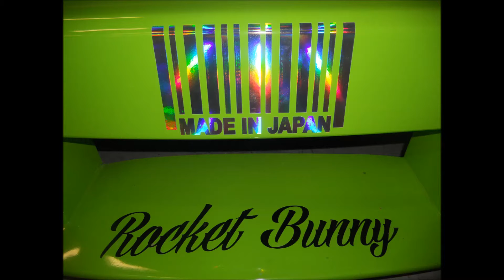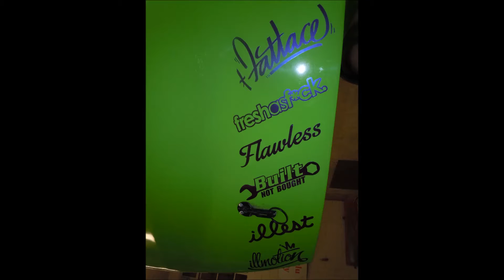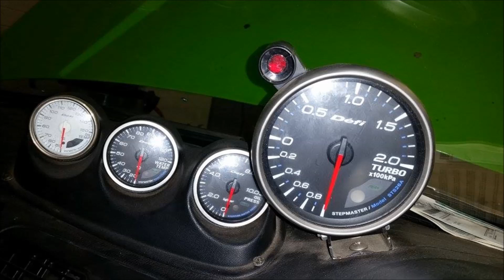My s14 Silvia project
Drifteri projektistakin hieman kuvia mitä tähän mennessä on tullu tehtyä...

Kesällä sit kovastikkin luisussa.

Song is: SPAG HEDDY - PERMANENT